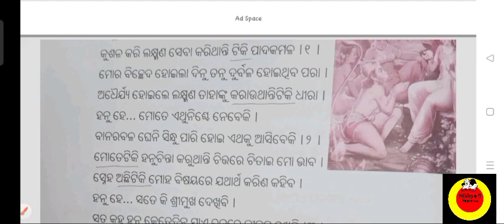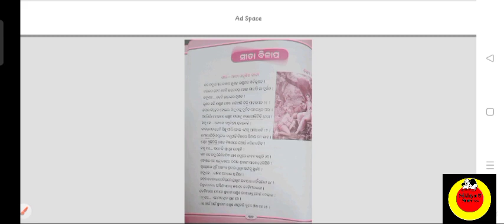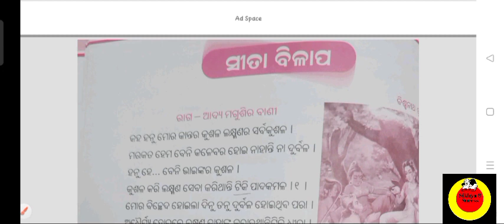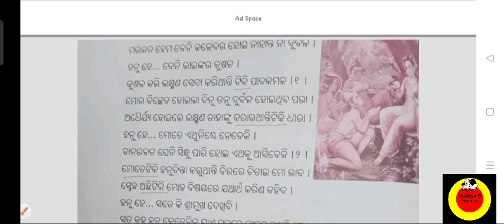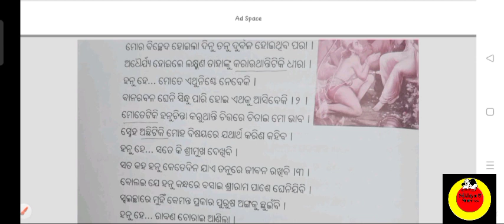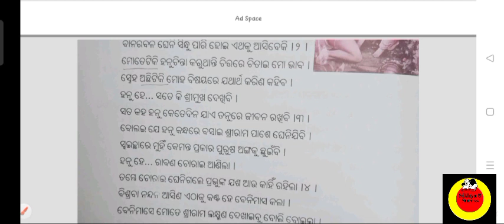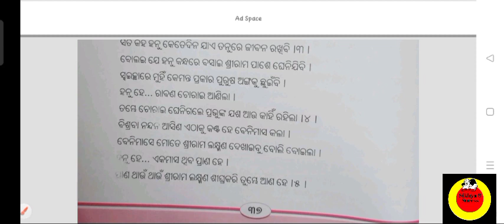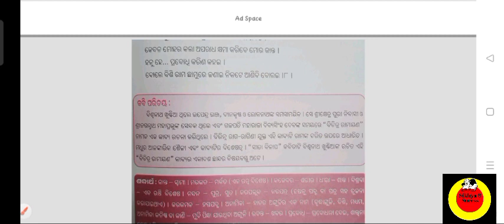Sita bilapa |Kabita |odia| class 7| cbse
🖋️ surely comments me.